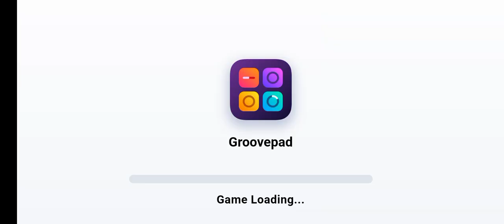melon playground agein